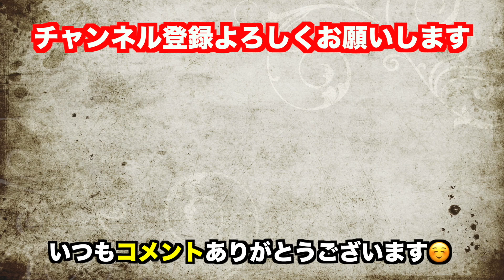[ひろゆき]ネットで荒らす人は●●な共通点があるんです。炎上や荒らしに加担する人はどんな人間なのかひろゆきが語る[切り抜き/荒らし/論破]